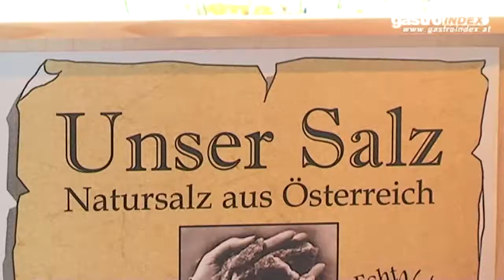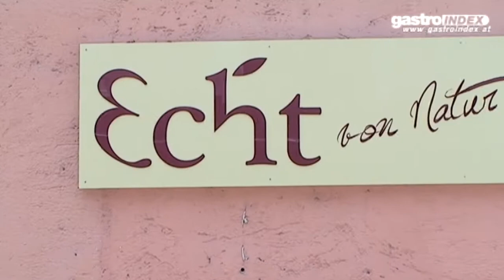Echt - von Natur aus